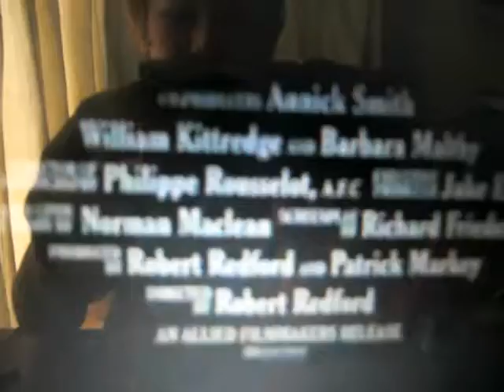simon bates bbfc pg cert warning